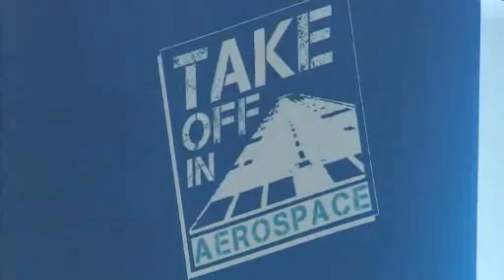The Electroimpact Make It in Aerospace Enterprising Challenge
Young manufacturers get off to a flying start!

Budding young manufacturers from Cheshire, Wirral and North Wales found out what it is like to work in the high-tech world of modern manufacturing, when they competed in the Electroimpact Make It Enterprising Challenge in Flintshire on 07 March 2012.

The event challenged 13 and 14 year-olds from ten schools to set up their own mini-manufacturing businesses and design, build and finance a new factory to make the wings for a well-known trans-global aeroplane.

The event was a collaboration between The Manufacturing Institute, North West Aerospace Alliance and Electroimpact, a world leader in the design, and manufacture of aerospace tooling and automation.
It is part of a series of themed challenges delivered by The Manufacturing Institute's 'Make It' campaign, and sponsored by NWAA's Take Off in Aerospace campaign, which aim to promote manufacturing and aerospace as exciting and rewarding career options for young people.

On the day, teams built their factories from polydrons and completed a series of tasks, each taking on job roles from managing director to operations managers through to finance, sales and marketing managers.

Teams were also tasked with developing a brand for their company before pitching their fully costed ideas in a Dragons' Den-style presentation to Electroimpact managers.

Castell Alun High School (Flintshire) was awarded the coveted winners trophy on the day, impressing the Dragons with their design for a wheeled track which would allow aeroplane wings to be transported around the factory smoothly.

Meanwhile, the team from The Bishop's Blue Coat High School (Chester) wowed the judges with their idea of using magnetic levitation to transport aeroplane wings around the production facility.

Nicola Crowther, Make It Campaign Manager, said:

"The Make It campaign is designed to show the exciting and creative careers that are on offer within manufacturing. Developing the next generation of talent is essential and this event allowed young people to learn first-hand just what it's like to work for a global business like Electroimpact."

John Jones, Mechanical Engineer at Electroimpact, said:

"Electroimpact is very pleased to have supported this event which is an excellent thing for young people to be involved in. It's clear to see how much the students enjoyed problem solving, developing ideas, designing new products and working together in teams, qualities that we need in our business to remain successful."

Alison Ainsworth, image and engagement coordinator, NWAA, said:

"The aerospace industry in the North West has a great deal to offer bright, ambitious young people looking for a challenging and dynamic career. Take Off in Aerospace aims to promote these opportunities and today has certainly helped demonstrate the exciting roles available locally, with globally successful employers."

Both schools will now go through to Make It's Grand Regional Final to be held in summer 2012.